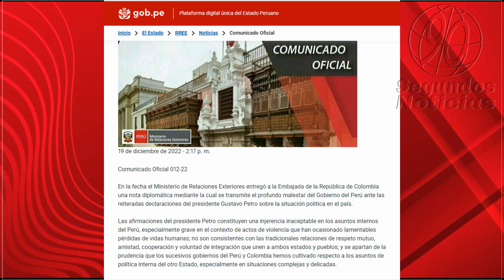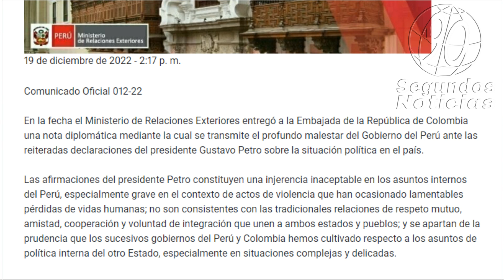🎥Cancillería de Perú envió nota diplomática a Colombia ante malestar por declaraciones de Petro👇👇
90 Segundos Noticias, Somos independientes, con neutralidad e imparciales, objetivos y honestos en su concepto estricto. Sin prejuicios, justos y equilibrados. ...